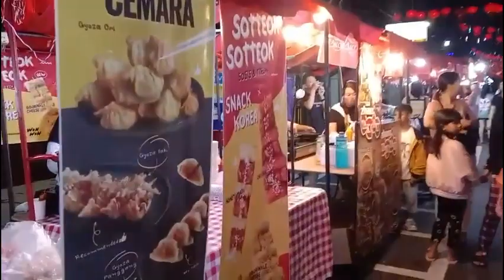Ragam Kuliner Murah dan Enak Kembali Ramaikan Pasar Imlek 2024